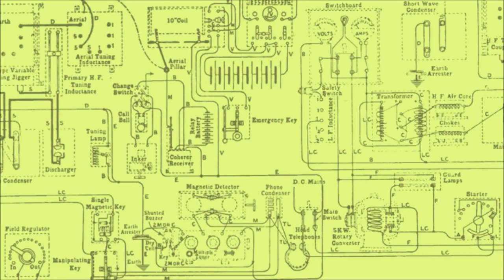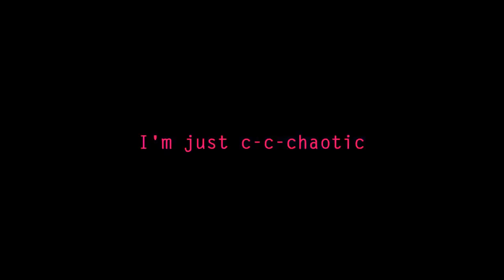【2014-12-22 | GHOST (music)】 「Chaos Theory」 (Beep Boop) - CHIKA / Marz Mitzi(music)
(By VocaloP / ボカロP別)

PRODUCER'S COMMENT:
“Chaos Theory: The dynamical system must...
1. be sensitive to initial conditions
2. be topologically mixing
3. have dense periodic orbits
In simpler terms, exactly where you begin the system has a BIG impact on where it'll end (also known as the butterfly effect), two points will eventually end up in the same place no matter how far apart they are, and two points can suddenly go in very different directions no matter how long they're together. Fun right hahahaha I'm still in algebra 2 why am I writing about this help me free me”

BACKGROUND:
The song was jokingly renamed "Beep Boop" temporarily due to request of a friend.

ABOUT PRODUCER:
GHOST, also known as GHOST and Pals (formerly Marz Mitzi and ghostie), is an illustrator, music producer and video editor whose songs utilized vocal synthesizers such as VOCALOID or CeVIO. They are known for their unique musical style.

Ghost is a twenty-two year-old artist and musician from the Midwest United States. They are a couple of pals in a trench coat. Please do not ask any questions about the pals in the trench coat as you're not supposed to know they're there. Pretend the pals don't exist. Pretend there isn't a trench coat at all. There are no pals and there is no trench coat. There is only one person and that person's name is Ghost. They are a person in a fun outfit! Not a trench coat. No trench coat, and no pals.

Ghost primarily writes music that features VOCALOIDs, which are singing vocal synthesizers. They're pretty neat. They do things, like sing songs.

Works
1. "c e n t i p e d e"  YOHIOloid, OLIVER  September 24, 2014  producer
2. "Paradox Riddle"  GUMI English  October 5, 2014  producer
3. "F☺☺lish" Foolish  GUMI English  October 16, 2014  producer
4. "INTERSTELL∆R"FROMAGE - INTERSTELLER  Kagamine Rin Append Sweet  October 16, 2014  illust
5. "Regular"Creep-p -   YOHIOloid  October 30, 2014  rendering
6. "Remains"  OLIVER  December 13, 2014  producer
7. "Chaos Theory"  Chika  December 22, 2014  producer
8. "Of Kings and Queens"  GUMI English and YOHIOloid  January 6, 2015  producer
9. "愛"Ai   Chika  February 8, 2015  tuning
10. "Korozashisakae's Mysterious Package"  YOHIOloid and CYBER DIVA  February 28, 2015  producer
11. "ode to bub beep"Marz Mitzi - Bub Beep  YOHIOloid and OLIVER  April 1, 2015  producer
12. "Goth Moth, Brudder, and the Cries of the Woodwind-Legged Folk"  OLIVER, YOHIOloid, and Prima  August 8, 2015  illust, video
13. "HOUSEWIFE RADIO"Marz Mitzi -  2015  GUMI English  August 24, 2015  producer
14. "When I Fell" Gumi (GHOST)  GUMI English  December 12, 2015  producer
15. "COLORBARS" Fukase English  February 28, 2016  producer
16. "Substandard Symphony" 0 Lostie-P  RUBY  April 3, 2016  tuning, harmonies
17. "ROTARY DIAL" DAINA  DAINA  April 21, 2016  producer
18. "BLACK & WHITE" - Ghost  DEX  May 30, 2016  producer
19. "evoLve"GHOST -   RUBY  June 2, 2016  producer
20. "REGRET"Yoppy -   DEX  June 18, 2016  illust, PV
21. "The Things I Deserve" Thats a maika by official ghost-da7apxq  MAIKA  June 21, 2016  producer
22. "HOUSEWIFE RADIO" Nancy Housewife  GUMI English  July 19, 2016  producer
23. "The Abnormality" Ghost - The Abnormality  DEX and AVANNA  August 4, 2016  producer
24. "Star of the Show"  Macne Nana  September 3, 2016  producer
25. "Whisper My Nothings" Uta Yamato -   DEX  September 8, 2016  illust, pv
26. "Amygdala's Rag Doll"  OLIVER  October 19, 2016  producer
27. "HYPERDONTIA"  V4 flower  November 7, 2016  music, lyrics, VSQx, illust
28. "BROADCAST ILLUSION"  Fukase English  December 21, 2016  producer
29. "it's dark!"Ghost -   OLIVER, Fukase, Kagamine Len V4 English, Utatane Piko  January 29, 2017  music, lyrics, illust
30. "Two of a Kind"  Otomachi Una  February 4, 2017  music, lyrics, illust, PV